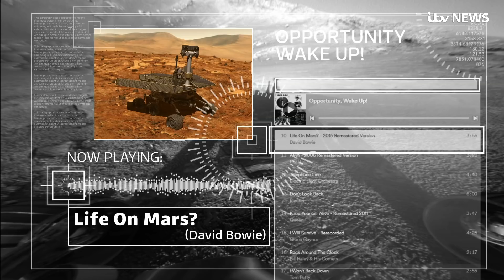Life On Mars? Nasa pump Spotify playlist as they bid to wake up Mars rover | ITV News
Nasa engineers have retuned an old tradition as they bid to reach a missing Opportunity rover on Mars and "wake it up".

The rover has fallen silent for the first time in its 15 years of service after a heavy dust storm on Mars blocked its main energy source.

After two months of silence, scientists are looking to Spotify and the universal language of music to boost them in their mission.